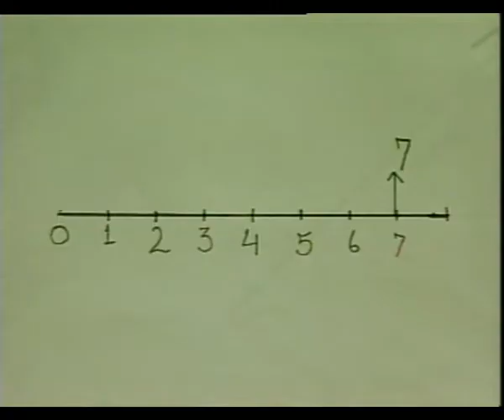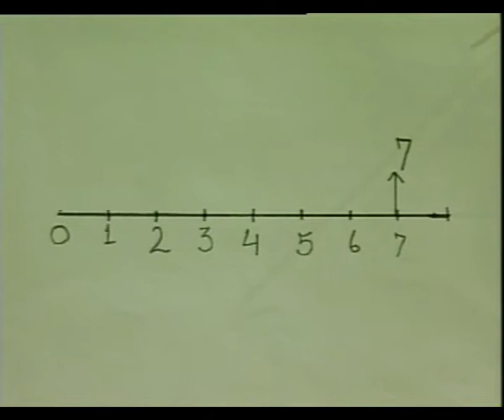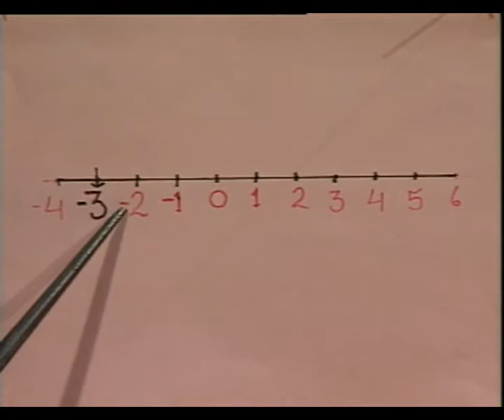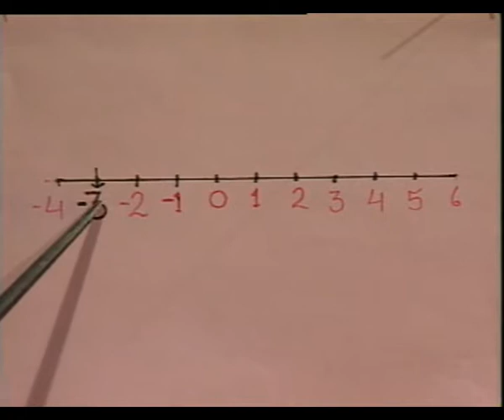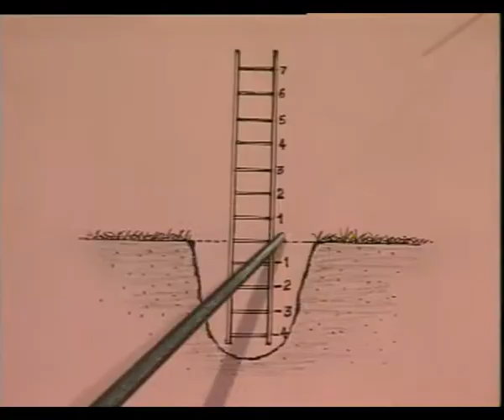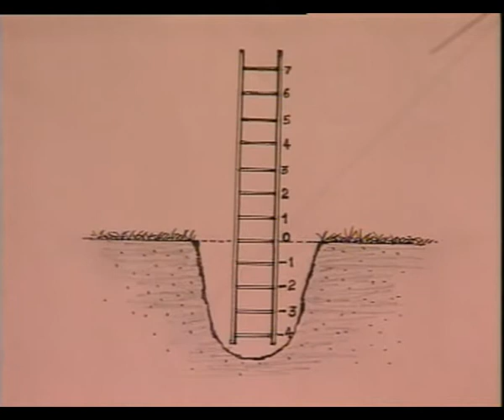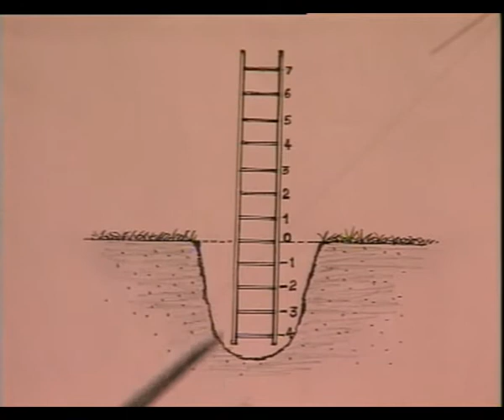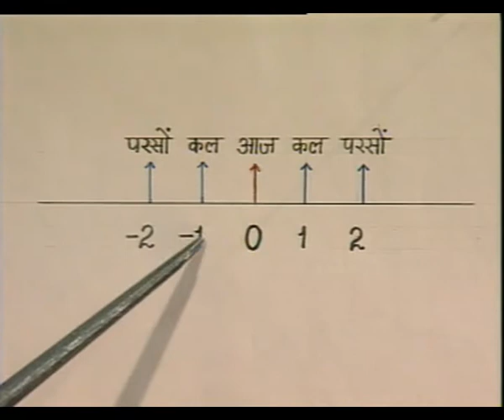Rinatmak Sankhya / णात्मक संख्या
इस कार्यक्रम में बच्चों को गणित विषय के अन्तर्गत ;णात्मक संख्या की शिक्षा दी गई